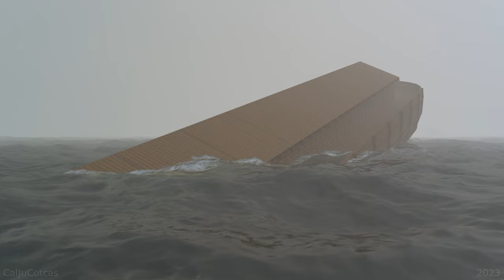Noah's Ark Sinks Just Like Titanic